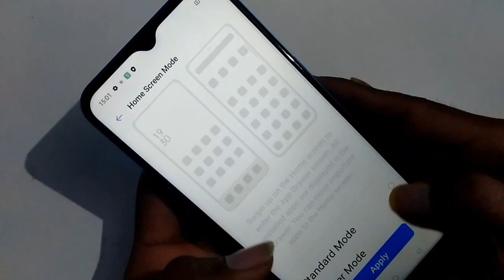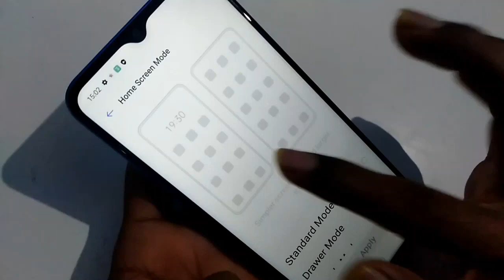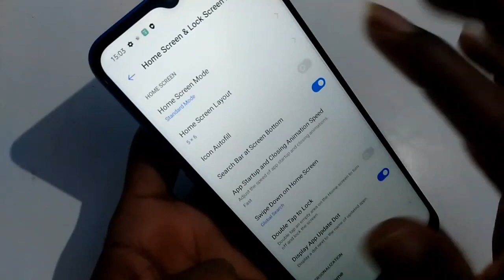How to change home screen mode realme C3 mobile home screen mode update kaise kare